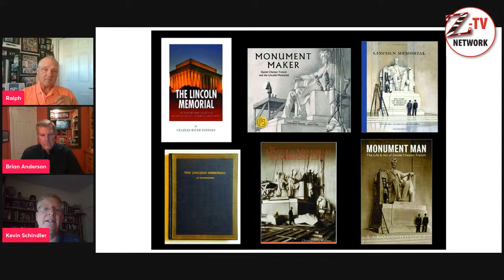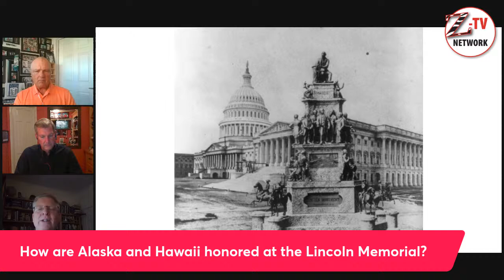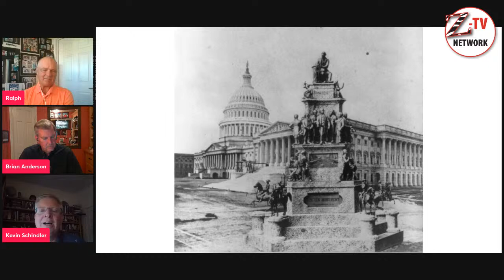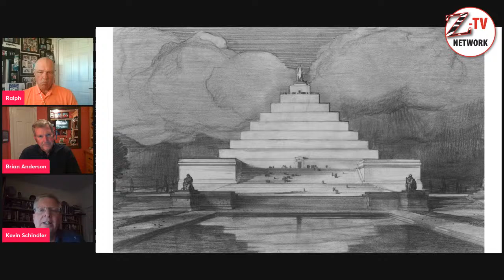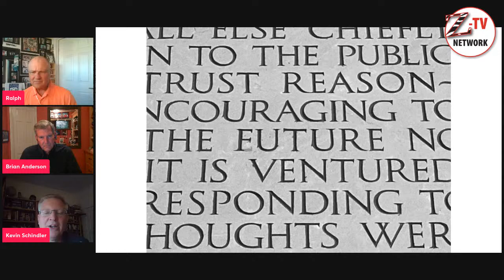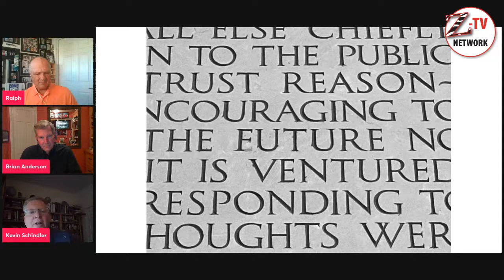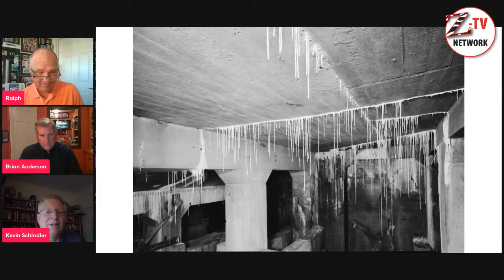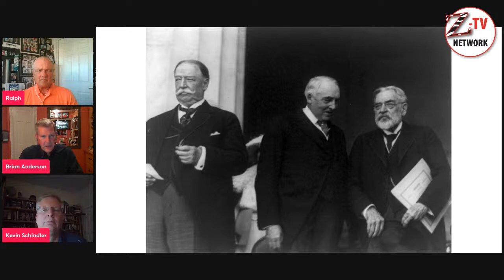Reading, Writing, and Ralph: Kevin S. Schindler and Brian Anderson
Kevin S. Schindler and Brian Anderson take readers through history, stories, and character of one of America's iconic landmarks using images. Join the discussion to get even more insight into the Lincoln Memorial.